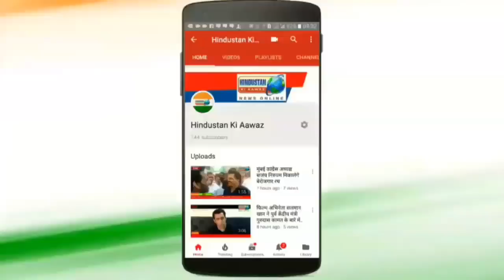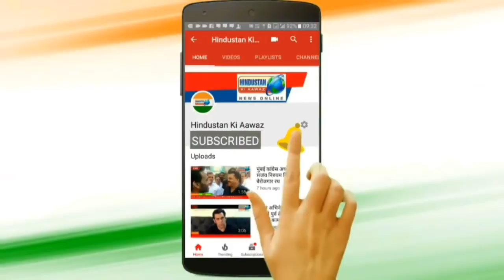अशोक गहलोत ने मोदी की बोलती बंद कर दी | भक्तगण इस वीडियो को बर्दाश्त नहीं कर पायेंगे?